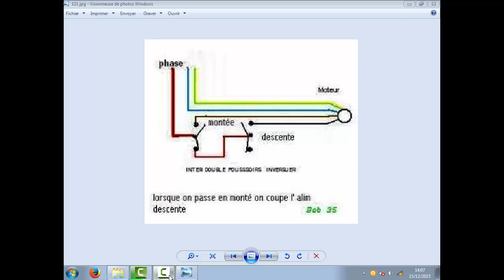fonction volet roulant